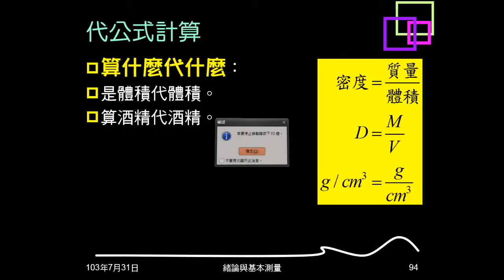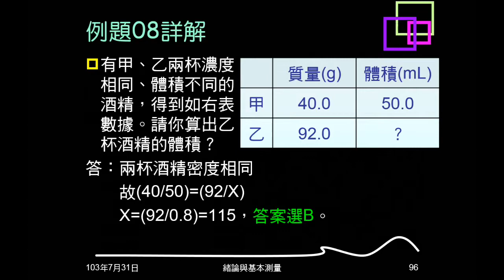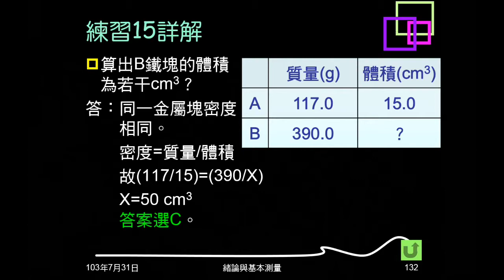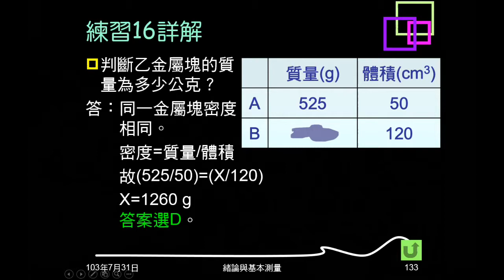103學年複習緒論14：例題08、練習15、16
例題及練習都是由表格數據計算出物體密度，再給相同物質物體的質量（或體積），求體積（或質量）。